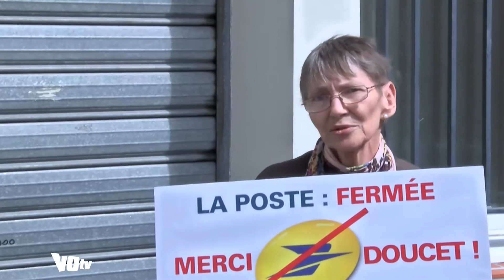Val Nord : Les commerces ferment les habitants s'inquiètent